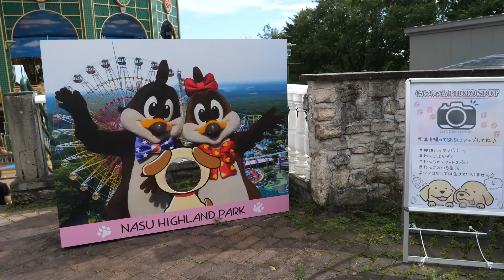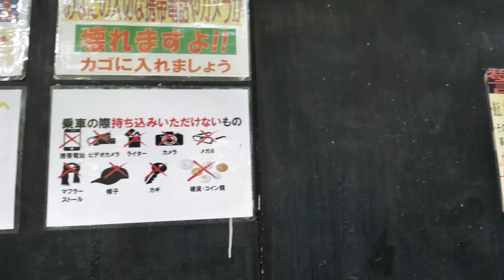アメリカンクラシックカーが眠っている遊園地のアメ車を復活せよ！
CalClassics ロゴデザイン作成はこの方↓
デザイン3万円から承っております。

Tシャツや、GOODSのイラストをお願いしている210artworksさんはこちら↓